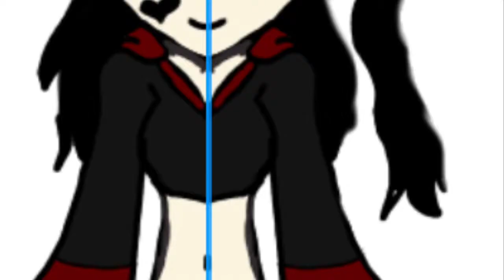The girl that can read minds ep2